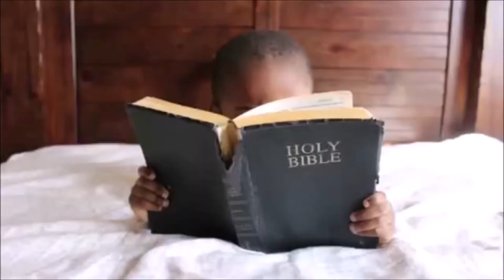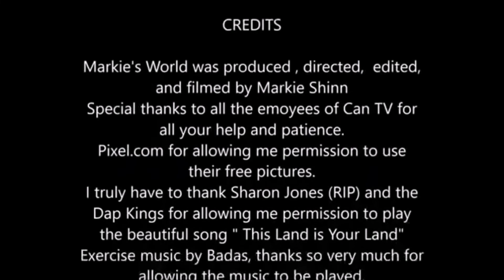Markie Shinn speaks with the Dr.Ross on all topics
Markie and Dr. Ross discusses everything